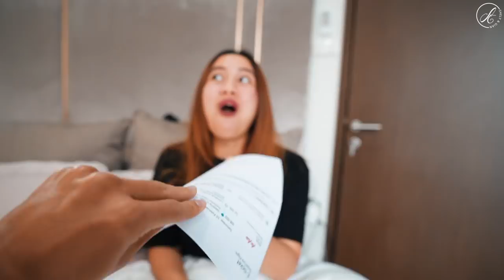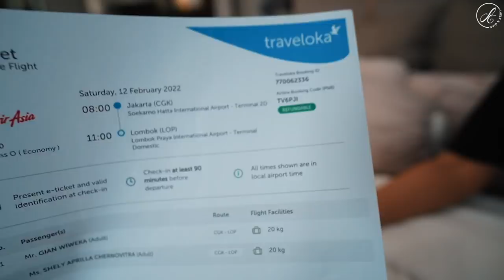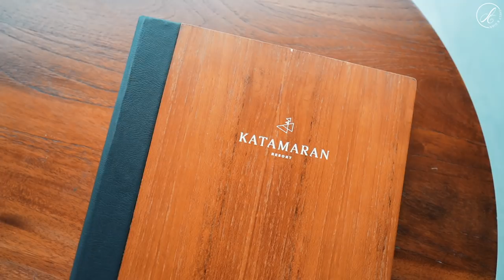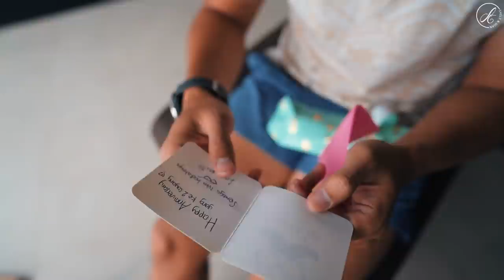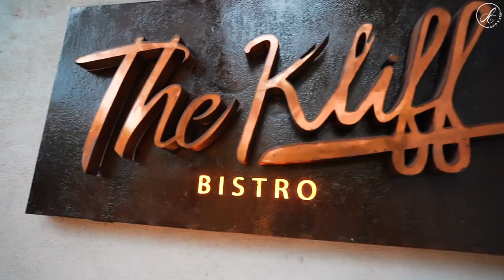2ND ANNIVERSARY SHELY GIAN KE LOMBOK. PERTAMA KALINYA KE SINI!